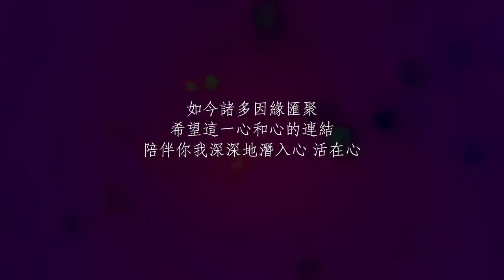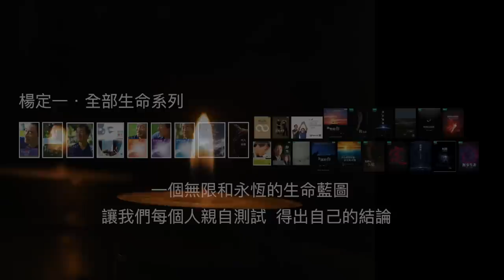[線上全球共修] 楊定一讀書會 (70) Why Are You Here？你為什麼來？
你為什麼來？
這個問題，更可以擴展到
這一生，你為什麼來？

想更多體驗楊定一博士這一場帶領的光通過中脈觀想，搭配持念唵啊吽的練習的朋友，可以參考楊博士在風潮音樂錄製的《光之瑜伽》，循序漸進地去練習。